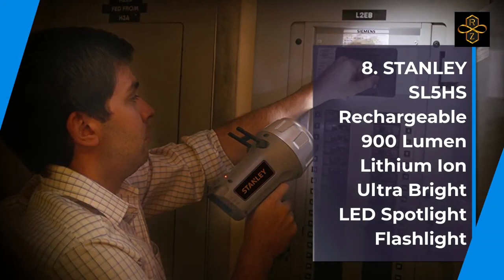Best Top 10 Spotlight For 2022 Top Rated Best Spotlight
1.BUYSIGHT spotlight,Spot lights hand held large flashlight
2.YIERBLUE Rechargeable spotlight, Super Bright 6000 Lumen
3.DEWALT 20V MAX LED Work Light, Pivoting Head
4.BUYSIGHT spotlight,Spot lights hand
5.ENERGIZER LED Spotlight, IPX4 Water Resistant
6.Super Bright LED Spotlight Rechargeable Flashlight
7.STANLEY FATMAX SL10LEDS Rechargeable 2200 Lumen Lithium
8.STANLEY SL5HS Rechargeable 900 Lumen Lithium Ion Ultra Bright LED Spotlight Flashlight
9.BIGMONAT Wireless Spotlight 12Colors Changing Picture Lights
10.Beterlight Rechargeable Spotlight 6000 High Lumen